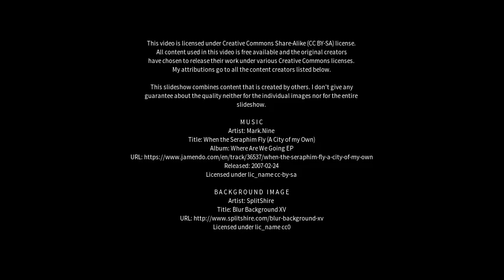Best places to visit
Best places to visit - Pianillo (Italy) Best places to visit - Slideshows from all over the world - City trips, nature pictures, etc.